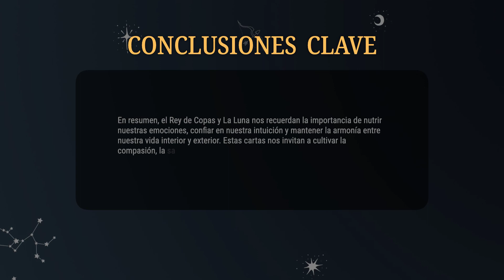Rey de Copas & La Luna 💡COMBINACIONES DEL TAROT Y SU SIGNIFICADO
En resumen, el Rey de Copas y La Luna nos recuerdan la importancia de nutrir nuestras emociones, confiar en nuestra intuición y mantener la armonía entre nuestra vida interior y exterior. Estas cartas nos invitan a cultivar la compasión, la sabiduría emocional y la conexión con nuestra intuición para vivir de manera auténtica y equilibrada.